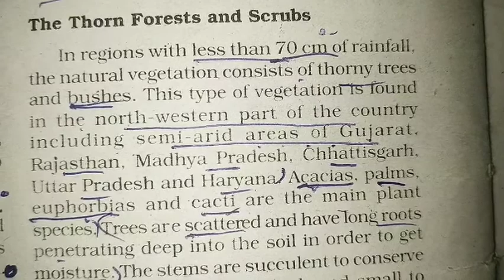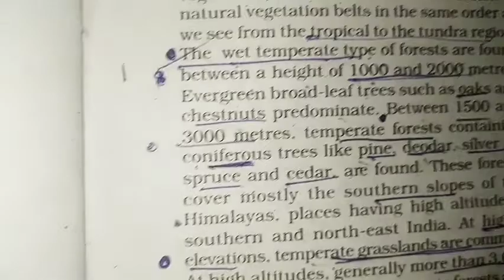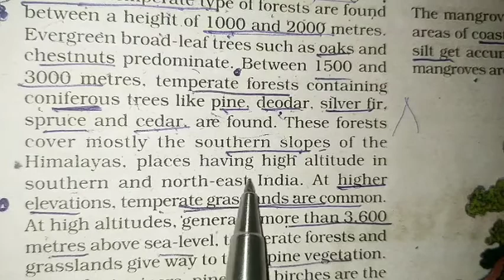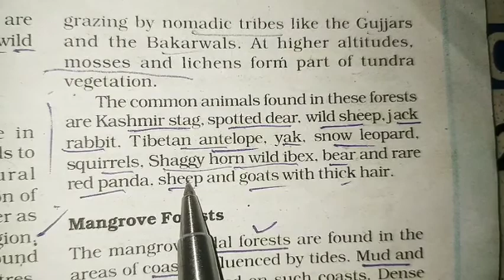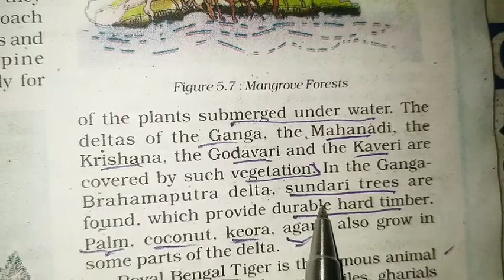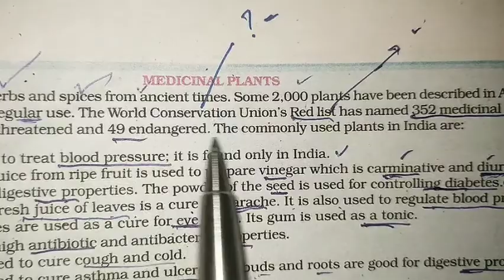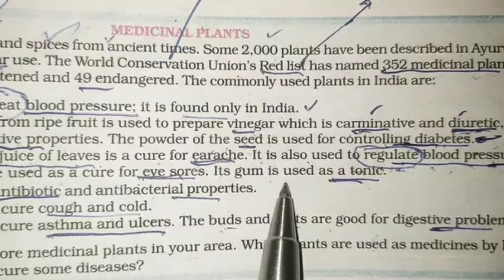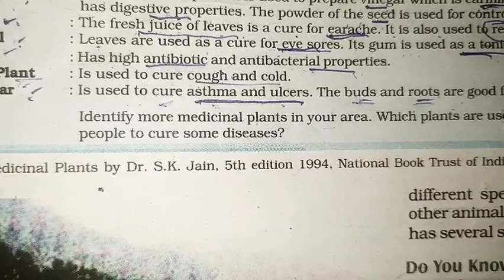9 Class Geography Natural Vegetation and Wildlife Resource Part 3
9 Class Geography Natural Vegetation and Wildlife Resource Part 3
Social Science videos based  on NCERT